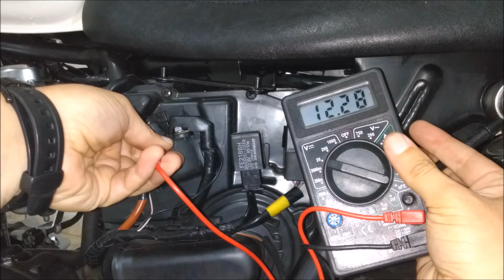Triumph Bonneville T100 - Take 35 - Relê - partida de emergência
O video descreve um modo de partida de emergência quando não há carga suficiente na bateria para acionar o relê. Aproximadamente menos de 12,30 volts, num dia frio (em torno de 15º C). O procedimento, guardadas as devidas proporções, equivale a utilizar o "volume morto" da bateria...